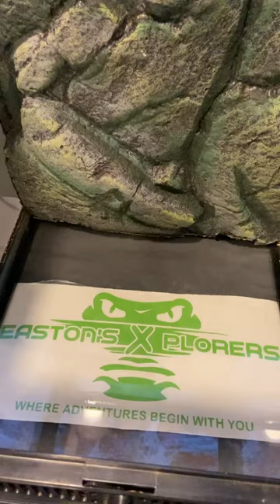Building enclosure for ball python won at narbc tinleypark auction